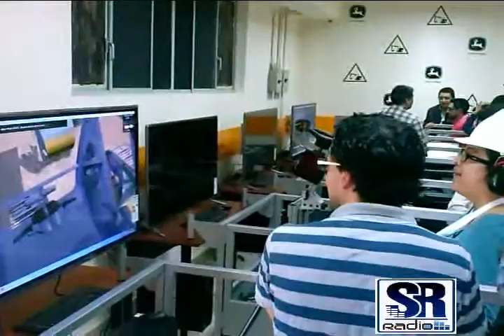UTPL entregará certificación profesional de licencia tipo "G"